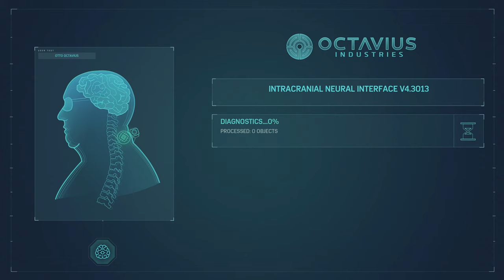Marvel's Spider-Man Remastered Defeating Mr Negative and stopping a train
Beating Mr. Negative and stopping the speeding train